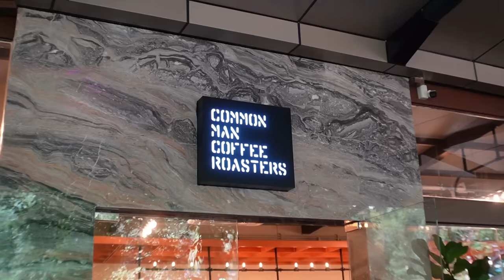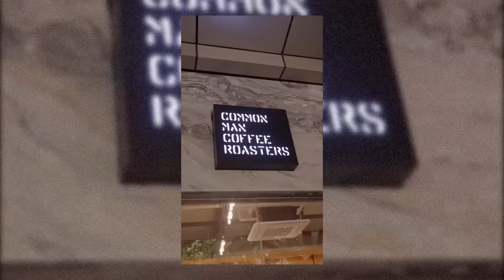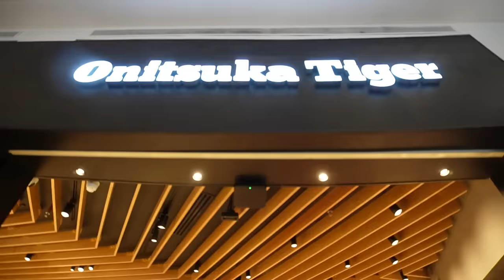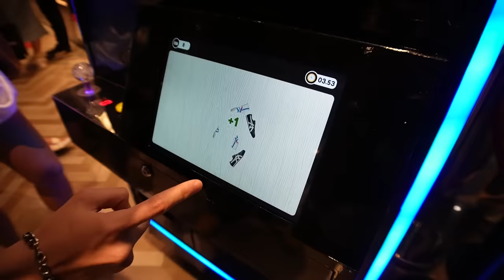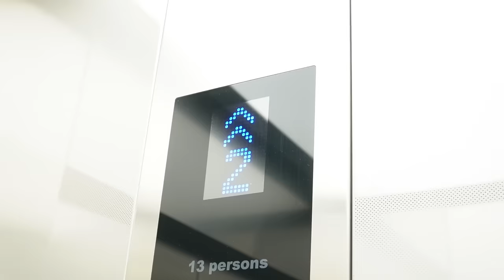January 2024 Diaries | Nicole Andersson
Proscenium Podium 301, Sakura Tower, Proscenium at Rockwell, Makati
Mon to Sat 11am - 8pm
Mai 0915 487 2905; 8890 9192

~~~ACCOUNTS~~~

~~~MUSIC~~~